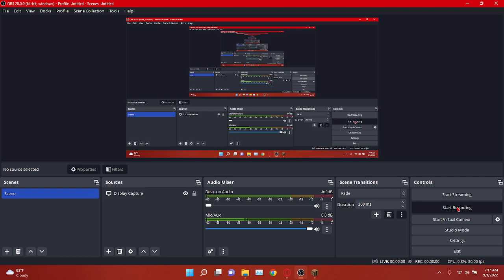Screw you if you hate new jersey